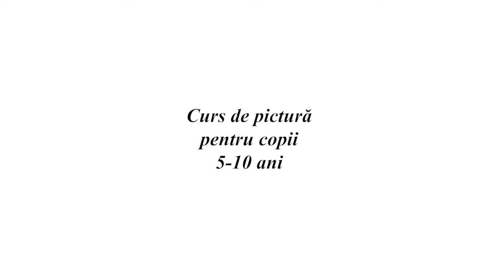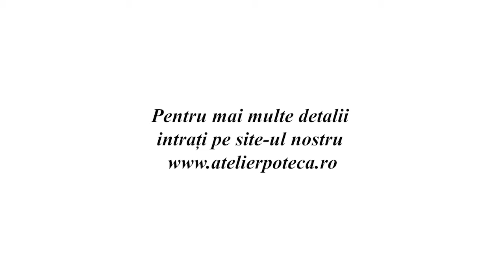Curs pictură - 05.05.2021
Arta are un rol extrem de important în dezvoltarea oamenilior, cu atât mai mult în cazul copiilor care sunt mult mai receptivi la noi arii de interes. Pe cei mici, pictura îi ajută să-și dezvolte creativitatea și să-și exprime emoțiile.
Atelier Poteca, alături de trainerii noștri vă invită la un curs de pictură interactiv, unde piticii vor învăța tehnici de degrade, formă, culoare, laviu și încadrare in pagina.

     Atelierul se adrezează copiilor cu varste cuprinse între 5 și 10 ani. Cursurile se țin atât fizic, în atelierul nostru, cât și online.